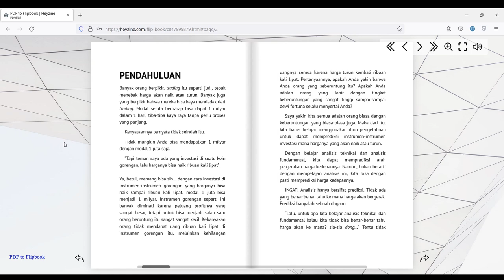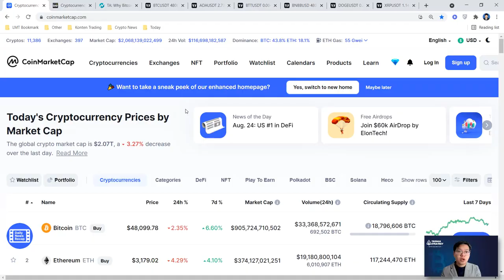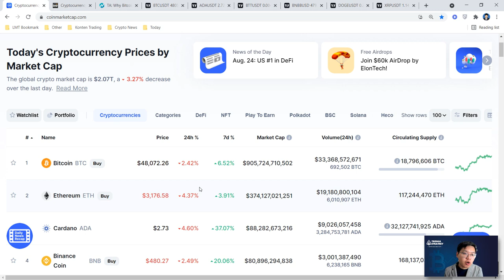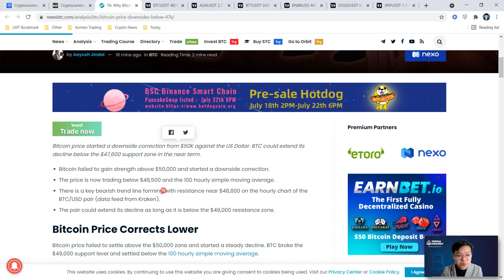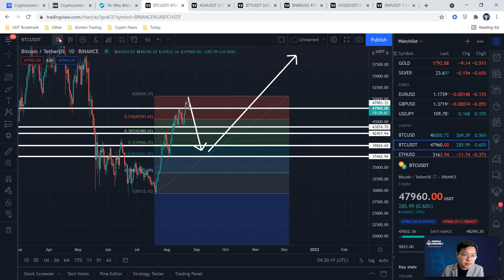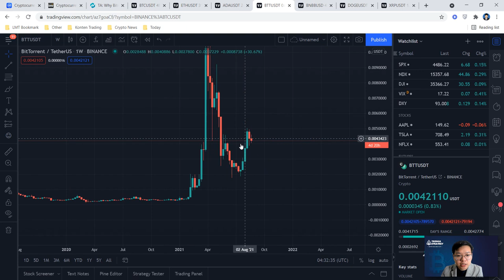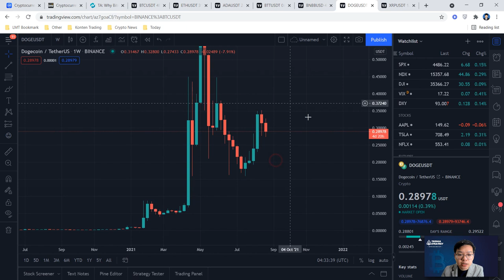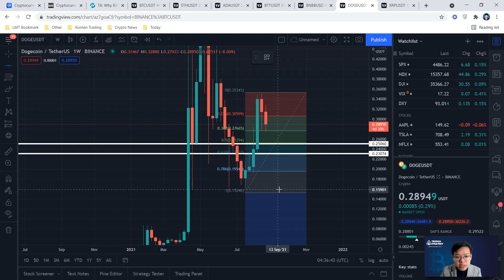BITCOIN & ALTCOIN KOK DUMP SEMUA ? | ANALISIS HARGA BTC, ETH, ADA, BNB, DOGE, BTT, XRP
Bitcoin & altcoin kok turun semua? Pada dump semua nih? Panik gak? Panik laaahh...
Kalau itu yang ada di kepala kalian, kalian harus tonton video ini. Di video ini gw mau bahas analisis harga BTC, ETH, ADA, BNB, DOGE, BTT, dan XRP. Tonton sampe abis biar kalian pada paham. Buat kalian yang ketinggalan video bisa langsung tonton video sebelumnya di channel ini. Selamat menonton!
Dapetin E-BOOK Ekslusif dari Trishul Trading Strategy secara GRATIS. Caranya:
2.
3. Kirimkan screenshot keduanya ke kontak admin Trishul/kontak dibawah ini